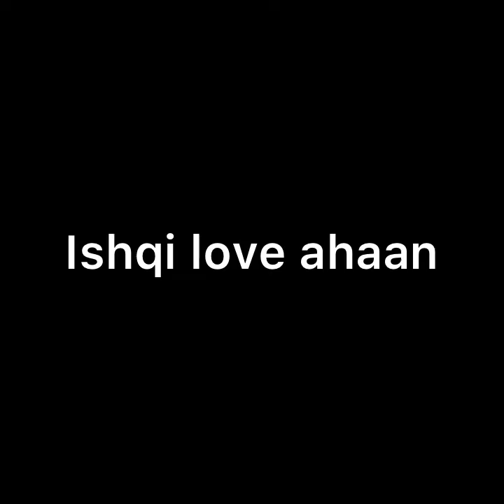ISHK PAR ZOR NAHIN || AHAAN ISHQI को इस हालत में देख , MAYANK का फूटेगा गुस्सा